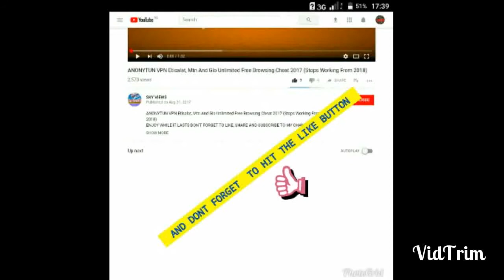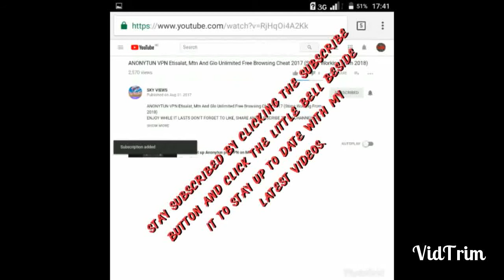Must watch!! All 2017 best 11 footballers in one team vs clones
Please Help M e To Reach 1K views And 1k likes and drop in the comment that you have done the above things And i will randomly pick a comment and give you a shoutout on my next video.

The Last Game full edition Follows a commercial of one of the people that helps us This is the second book in the Brainstorms series. It continues to demonstrate the power of imagination. It is an exciting story of a small boy and his grandfather and their adventure to the North Pole, with an unexpected twist at the end. The earnings of the book will
Drop your comments if you have any complaints or want me to make any adjustment to the video.
THANKS.